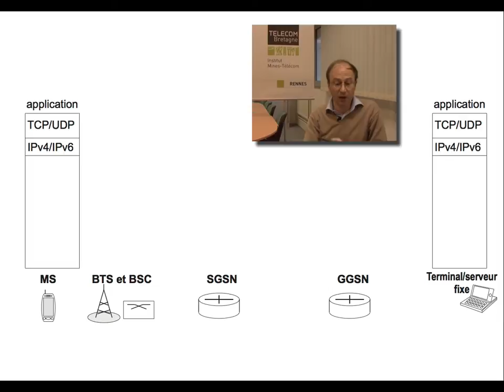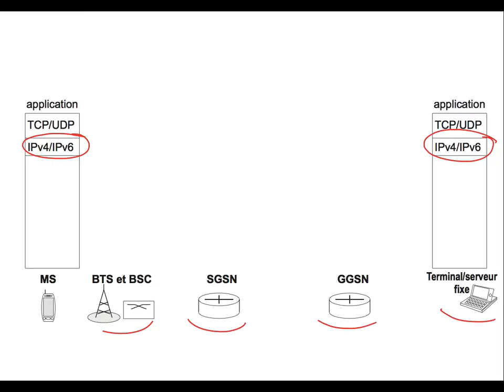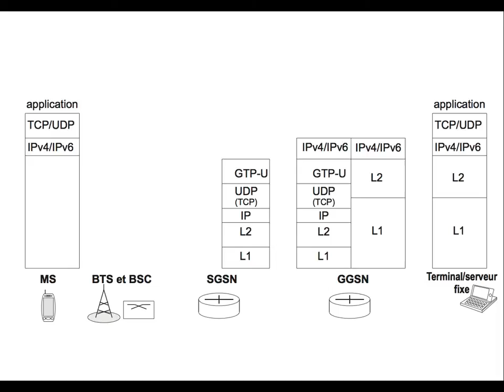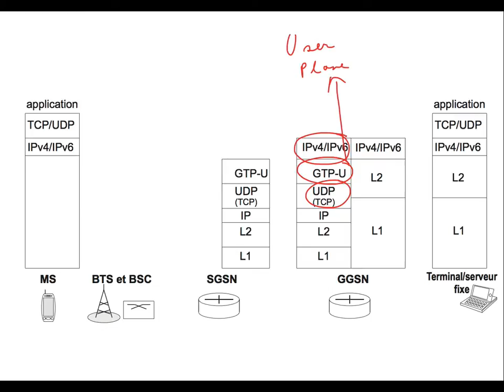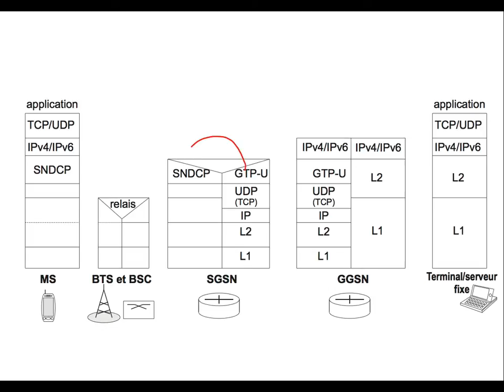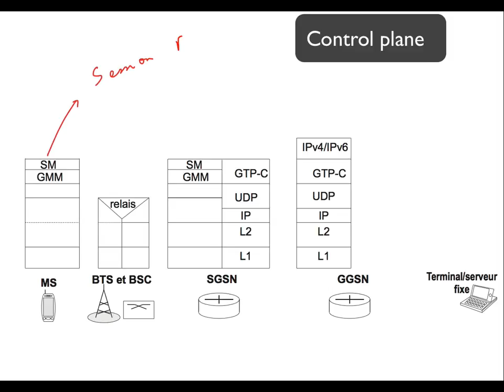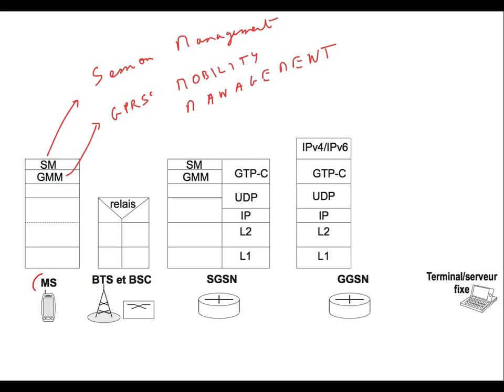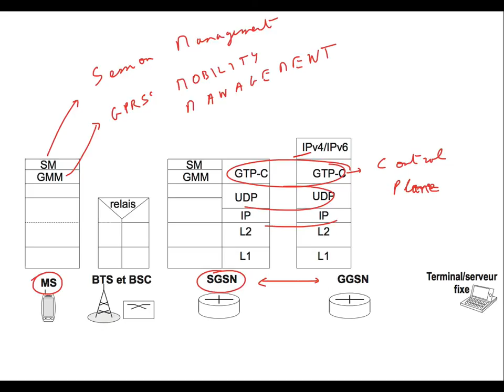69. Réseaux cellulaires : Fonctionnement de GPRS : architecture en couches